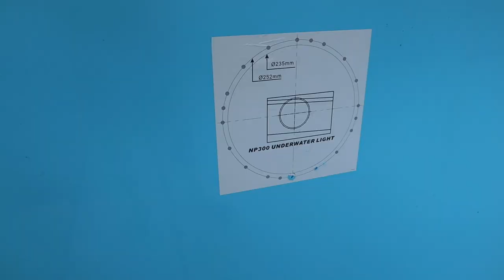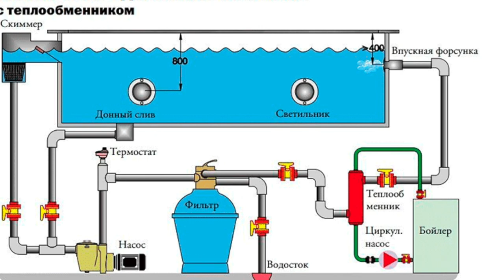Как построить ИДЕАЛЬНЫЙ БАССЕЙН для дома своими руками! Весь процесс от А до Я!